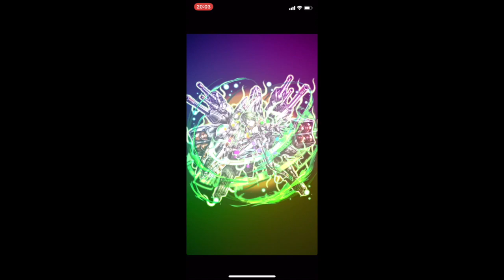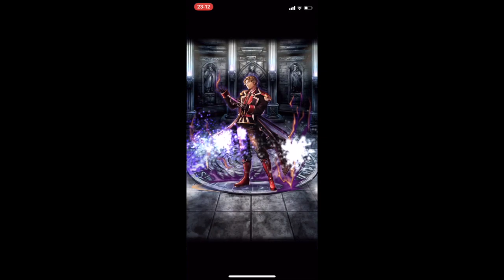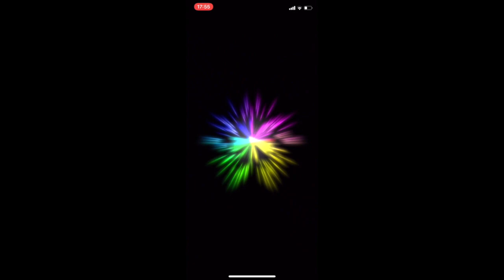【グラサマ】最近のユニット覚醒ラッシュ！！！＃４５８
けっこー覚醒させた気がする！